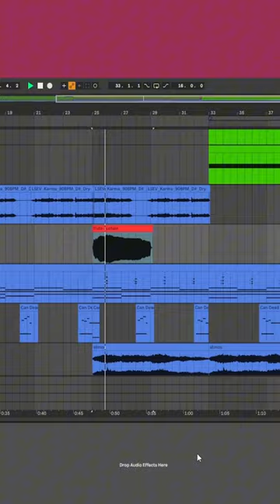Creating a plucky pad from a flute sample